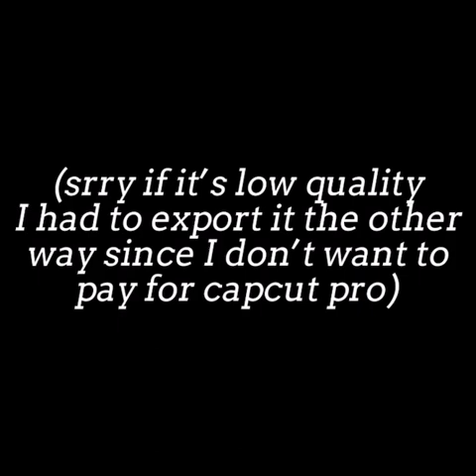“my girl, my girl, my giiirll!!” (Law of talos karl)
yeah it’s a animation tweening practice !!

I gettin the hang of more complex animations, maybe I’ll use the tbhk editing style !!